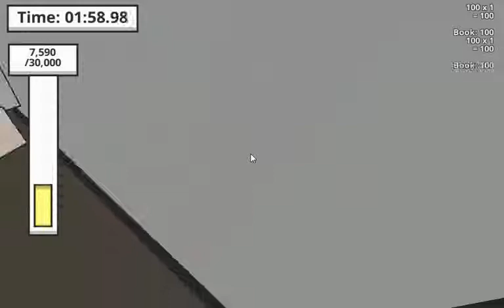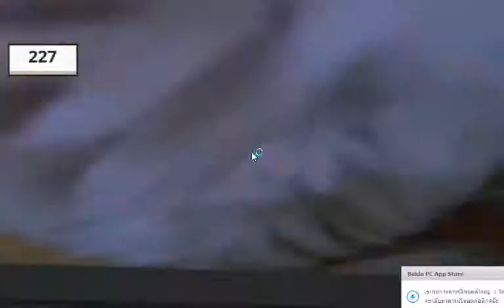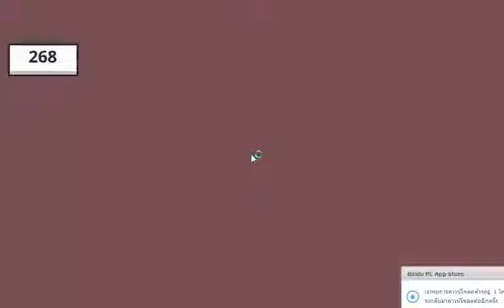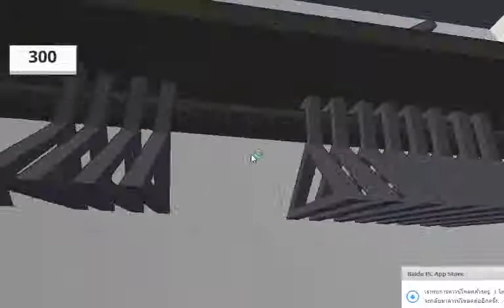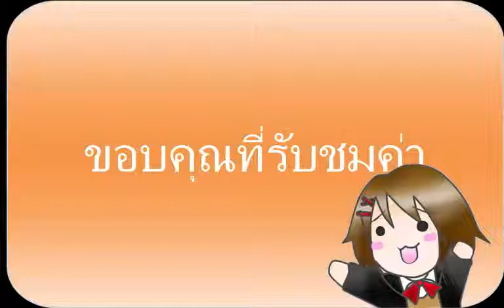Catlateral Damage วันเเมวๆ เเมวน้อยในห้องของคุณ